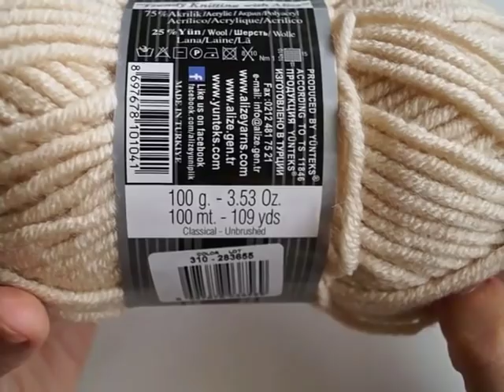Круговой снуд узором двойной рис в один оборот спицами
Снуд узором двойной рис, еще такой узор называют моховой узор, вяжем на круговых спицах без швов вкруговую. Пряжа Alize maxi, спицы №5.